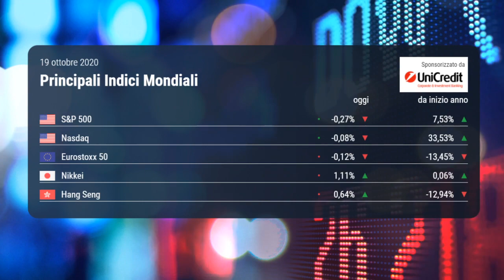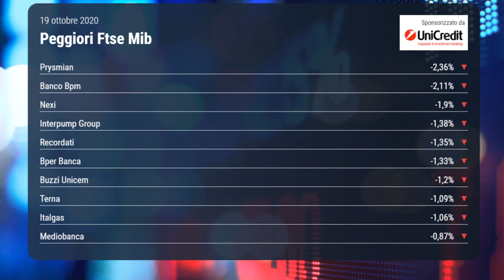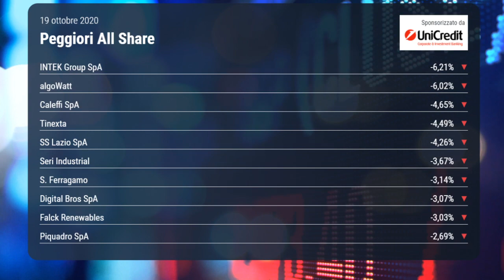OGGI IN BORSA, 19 ottobre 2020| Milano chiude invariata, balzo di Atlantia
La Borsa oggi, 19 ottobre 2020, ha chiuso la seduta in parità. Sul paniere principale, rally di Atlantia e seduta positiva per Hera. Spread in deciso aumento